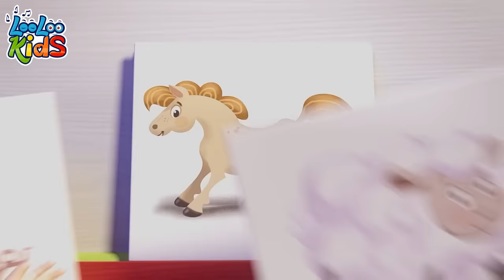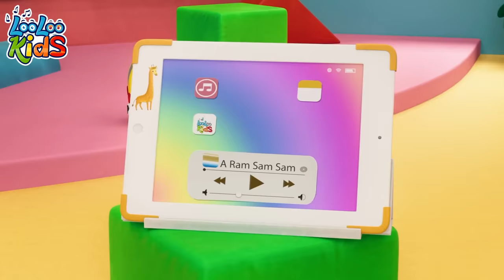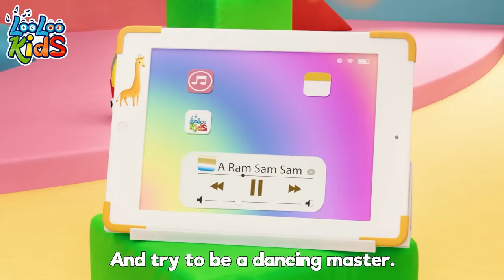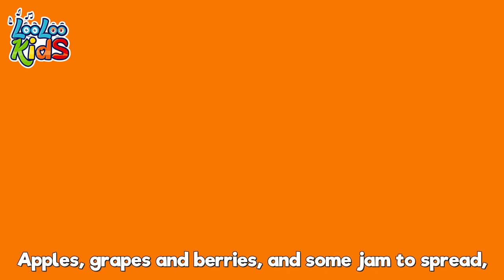[ 3 HOURS ] Wheels On The Bus 🚌 Toddler Music and Children's BEST Melodies by LooLoo Kids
Embark on a Musical Journey with 'Wheels on the Bus' by LooLoo Kids! 🚌🎶🌟

Join LooLoo Kids on a delightful ride with the classic 'Wheels on the Bus' song! It's not just a melody; it's an interactive adventure where kids can sing, dance, and enjoy the playful tunes. Hit play now and let the catchy beats and vibrant animations turn the bus ride into a musical extravaganza! 🌈📚👦👧

Don't miss the chance to hop on the bus and sing along - watch 'Wheels on the Bus' with LooLoo Kids and let the musical journey begin! 📺💫🚌

00:00:04 - The Wheels On The Bus
00:02:20 - Down By The Bay
00:04:06 - Old MacDonald
00:05:24 - Playing in the Backyard
00:07:32 - Shapes
00:10:54 - Happy Birthday
00:12:29 - Once I Caught a Fish Alive
00:14:27 - Five Little Friends
00:16:29 - Funny Face Song
00:18:56 - Johny Johny Yes Papa
00:20:39 - Five Little Ducks old
00:22:30 - Are We There Yet
00:25:54 - Miss daisy moo cow
00:28:05 - Under a Button
00:29:23 - Toy Song
00:32:03 - The Finger Family
00:34:08 - Colors
00:38:15 - One Potato, Two Potatoes
00:39:58 - Drawing Song
00:41:32 - This Little Piggy
00:43:19 - A Little Teapot
00:44:33 - Musical Instruments
00:47:03 - The Secret Song of Happiness
00:49:21 - A Flower in my Garden
00:50:51 - Round the Mulberry Bush
00:52:26 - Lollipop
00:55:33 - Baa, Baa, Black Sheep
00:56:43 - Mommy is Walking to the Mark
00:58:38 - Skip to my lou
01:00:09 - Phonics Song
01:02:26 - One Little Finger
01:04:54 - Ice Cream
01:07:55 - Animal Sounds
01:10:02 - Little Chicks
01:11:38 - Round and round
01:13:42 - Cupcake Song
01:16:15 - Head, Shoulders, Knees and Toes
01:17:42 - There is a happy little duck
01:19:56 - Number Song
01:21:52 - My family
01:23:42 - ChooChooWah
01:27:12 - She be Coming Round the Mountain
01:29:17 - Two Little Dickie Bird
01:31:05 - Five Little Ducks
01:32:54 - My Little Bee
01:34:34 - Ten in The Bed
01:37:07 - Wake Up, Pinky Pig
01:38:23 - London Bridge Is Falling Down
01:40:06 - The Mouse Tail
01:41:59 - Animal Sounds
01:43:55 - Let Play Every Day
01:45:58 - Bunny Hop
01:47:06 - Wind the bobbin
01:48:53 - Polly, Put the Kettle
01:50:40 - The bear went over the mountain
01:53:15 - Phonics
01:55:31 - A Flower In My Garden
01:57:00 - Five Little Speckled Frogs
01:59:15 - Rig-a-Jig-Jig
02:00:50 - Jack and Jill
02:03:21 - Row, Row, Row Your Boat
02:05:17 - A Ram Sam Sam
02:07:52 - Miller You  Sleeping
02:09:27 - A Ram Sam sam
02:12:04 - Break the Pinata
02:14:21 - My friend Lola
02:15:51 - When i am Upset
02:18:12 - Five Little Monkeys
02:20:28 - Seven Continents
02:22:26 - Samba Dance
02:24:15 - Musical Instruments
02:26:37 - Mister Cat
02:29:17 - Incy Wincy Spider
02:30:53 - This is the way
02:33:03 - Little Bo-Peep
02:34:43 - A Sailor Went to sea
02:37:52 - Hide and Seek

All around the town!

The babies on the bus go "Boo hoo hoo"
"Boo hoo hoo"; "Boo hoo hoo"

The driver on the bus says "Please sit down"
"Please sit down"; "Please sit down"

Join us on a musical adventure with "Wheels on the Bus"! This timeless children's song brings the bus to life. From the bustling passengers to the rhythmic sound of the wheels going round and round, this song sparks joy and imagination. So, let's hop on the bus, sing with enthusiasm, and enjoy the captivating world of "Wheels on the Bus"!